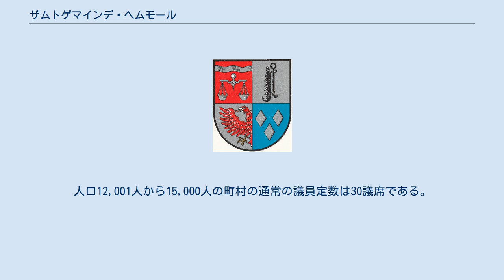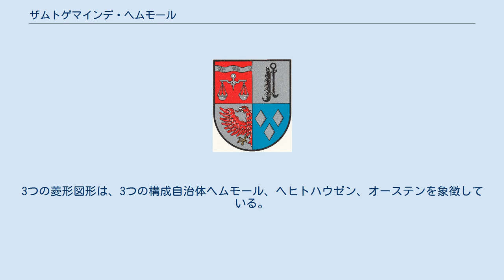ザムトゲマインデ・ヘムモール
ザムトゲマインデ・ヘムモール (Samtgemeinde Hemmoor) は、ドイツ連邦共和国ニーダーザクセン州クックスハーフェン郡に属すザムトゲマインデ（集合自治体）である。
このザムトゲマインデは、1972年8月1日にニーダーザクセン州の行政改革に伴って成立した。
行政本部はヘムモールにある。
 このザムトゲマインデは、ヘムモール市とヘヒトハウゼン、オーステンからなる。
 いずれも12月31日現在 ザムトゲマインデ・ヘムモールの議会の議員定数は29議席からなる。
人口12,001人から15,000人の町村の通常の議員定数は30議席である。
議員は5年ごとに選出される。
 議会では、議員の他にザムトゲマインデ長も投票権を有している。
 ザムトゲマインデ・ヘムモールの専任の首長はディルク・ブラウアー（無所属）である。
彼は2014年5月25日の選挙で現職の首長として 51.4 % の票を獲得して再選された。
ブラウアーは2014年11月1日から新たな任期に入った。
 図柄: 四分割。
向かって左上は赤地で銀色の天秤の上に銀の波帯。
向かって右上は、銀地に黒い自在鉤。
向かって左下は銀地に半身の赤い鷲。
向かって右下は青地に3つの銀の菱形図形（2:1と配置）。
 解説: 銀の波帯は主要な水路であるオーステ川を、天秤は商人・交易気質と公平性を象徴している。
自在鉤は元々農村であったことを示している。
半身の赤い鷲は、先進的な判断を表している。
3つの菱形図形は、3つの構成自治体ヘムモール、ヘヒトハウゼン、オーステンを象徴している。